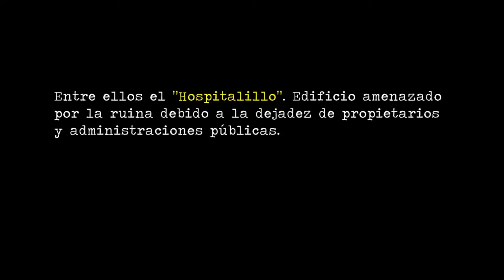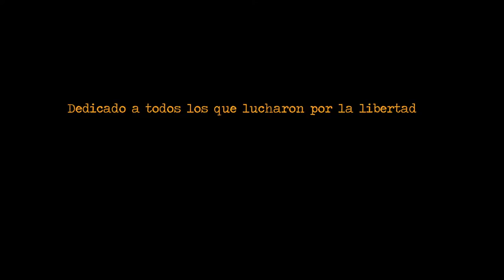Homenaje a los Brigadistas Escoceses (Tarancón, Spain)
Durante la guerra civil la localidad de Tarancón fue sede de las Brigadas Internacionales donde establecieron una red de hospitales que tuvo vital importancia para atender a los heridos de la batalla del Jarama. Uno de esos Hospitales hoy amenaza ruina por la dejadez de propietarios e instituciones. Acompañamos a un grupo de Escoceses que en conmemoración de la Batalla del Jarama vinieron a honrar a sus compatriotas caídos en combate.

During the Spanish Civil War, the town of Tarancón was one of the International Brigades base. They established a Hospital network on the zone that have a decisive value in attending those wounded at Jarama's Battle. One of those buildings iis threatened today because of the lack of interest by the owners and the public administration. We follow a group of Scottish International Brigades friends and relatives that came here to pay homage to those who fell in the Jarama's Battle.

gracias a / thanks to:

ARMH CUENCA
AABI (Asociació de Amigos de las Brigadas Internacionales)
Internacional Brigades Memorial Trust